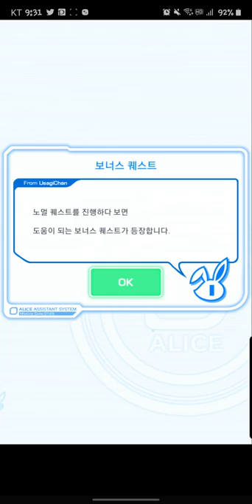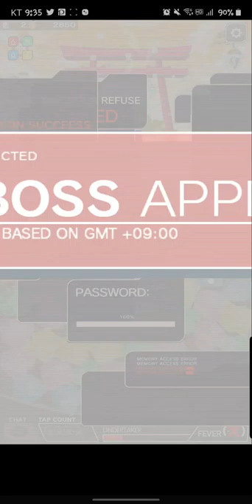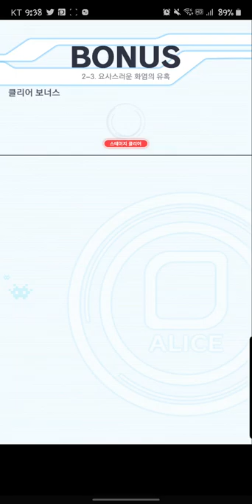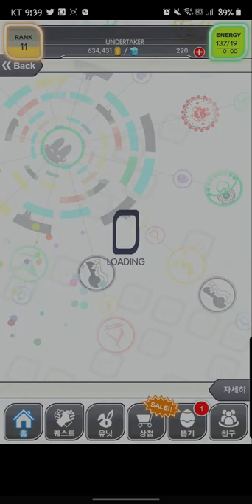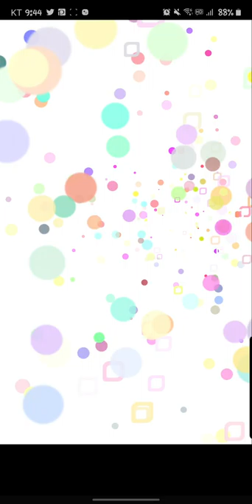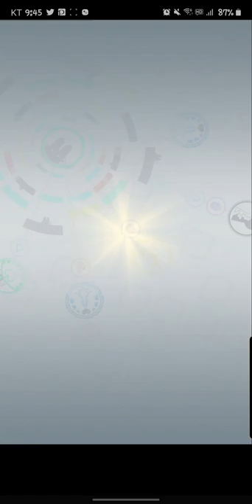크래시피버 메인스토리진행 1-1~ 2